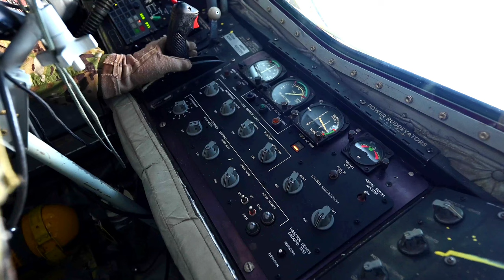The Importance of AFWERX Refinery Alumni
U.S. Air Force Tech. Sgt. Matthew Byous, an AFWERX Fellow attached to the Refinery, and Tech. Sgt. Emil Wodicka, 495th Fighter Generation Squadron flight line expediter and AFWERX Refinery alumni, discuss the importance of the Refinery program and the impact it has had on past projects.

AFWERX Refinery
RAF LAKENHEATH, SFK, UNITED KINGDOM
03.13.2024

 The Refinery, an "Innovation Accelerator" a part of AFWERX, provides Airmen and Guardian innovators with entrepreneurial knowledge, connections to relevant stakeholders and resources within the Department of Defense ecosystem. (U.S. Air Force video by Staff Sgt. Charles Welty)

Film Credits: Video by Staff Sgt. Charles Welty
48th Fighter Wing Public Affairs